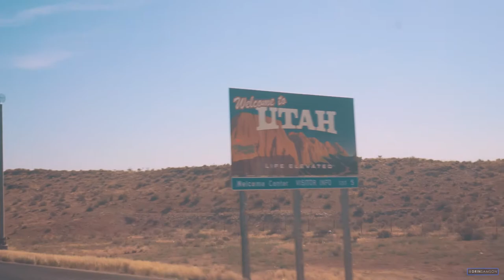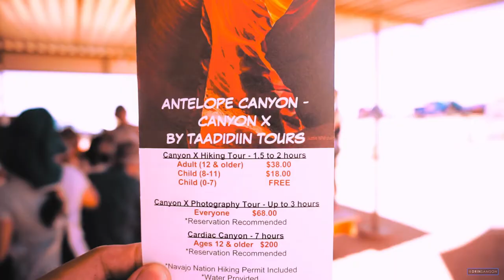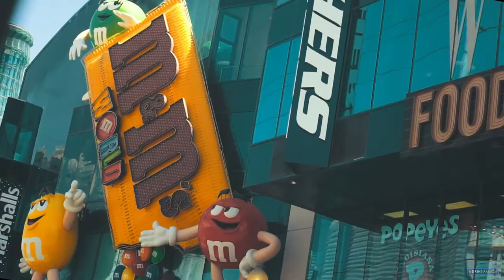Antelope Canyon (2017) | Sony A6000 Film